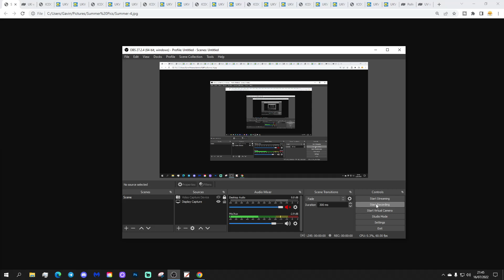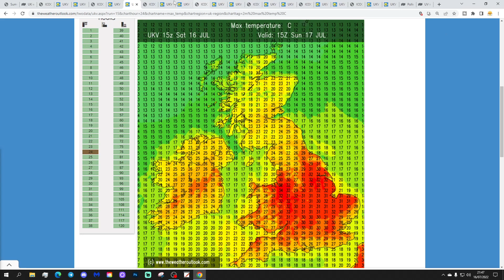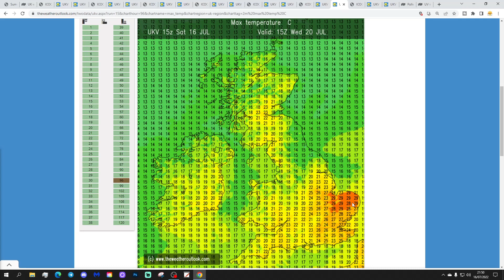UK Weather Forecast: Hot Today - Exceptionally Hot Tomorrow (Sunday 17th July 2022)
Good morning everyone and welcome to today's UK weather forecast on Sunday 17th July 2022

Current Situation: An area of high pressure is sitting over the top of the country and will continue to bring an increasingly hot weekend...

Today:

Sunday begins with showery rain across Scotland. It's dry elsewhere with the best of the sunshine in the south.

Through the day we'll see the rain quickly clearing from eastern Scotland and north east England with all places then becoming dry. There will be plenty of sunny spells but also variable amounts of cloud. Very warm in the north at 23C to 27C but hot for England and Wales at 28C to 32C (82F to 90F)

Tonight:

A few showers are possible for northern Scotland but the rest of the country will stay dry. It will be a hot and steamy night with temperatures holding up at around 15C to 22C.

Tomorrow:

All places should stay dry with long spells of sunshine. Temperatures will be exceptionally hot for much of England and Wales ranging from 34C to 39C (94F to 101) while Scotland and Northern Ireland sees temperatures reaching 25C to 30C (77F to 86F)

Outlook:

Tuesday: Dangerously hot with temperatures potentially reaching 40C (104F) Thunderstorms may break out in the west later.

Wednesday: Much cooler and fresher with scattered thunderstorms moving eastwards. Still hot in the south east corner.

Thursday: Mostly dry with sunny spells. Much fresher but still very warm.

**END***

💡  Video Credits: 💡

💡  GWV Links: 💡